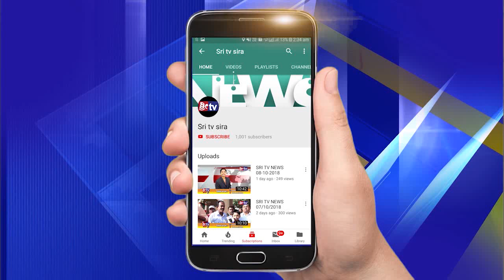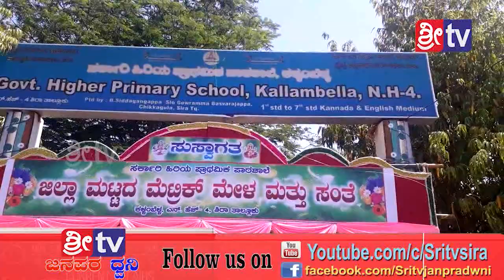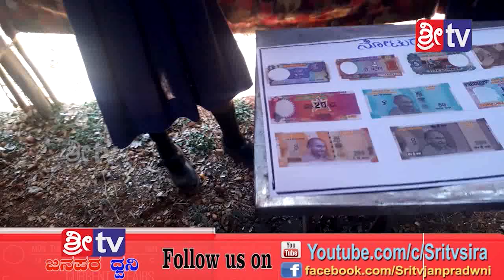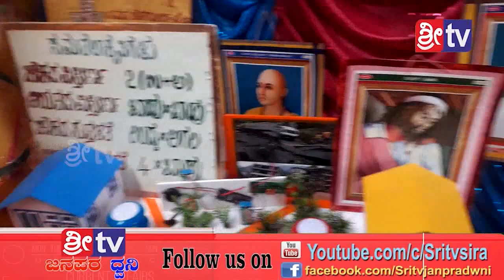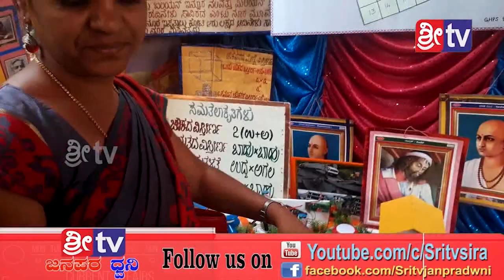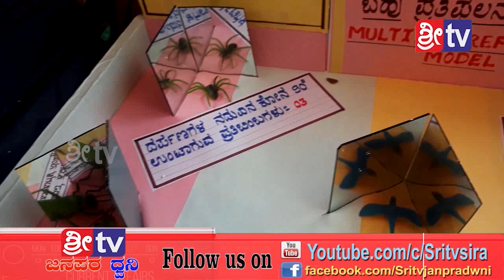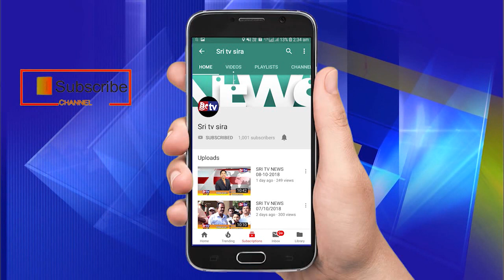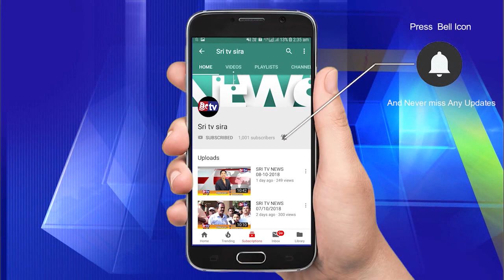Sri tv news 01-03-2019